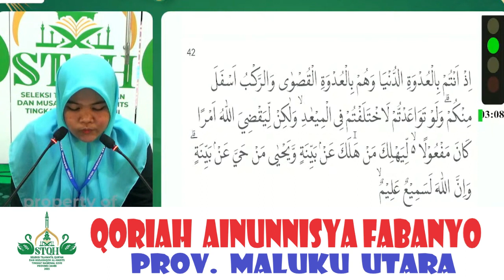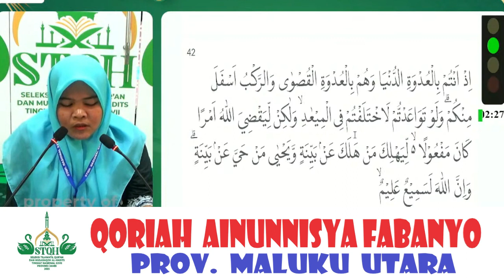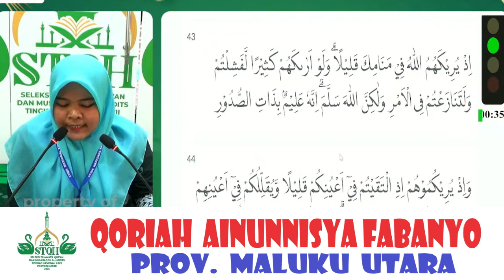QORIAH AINUNNISYA FABANYO (MALUKU UTARA) // TILAWAH DEWASA STQH NASIONAL XXVII // JAMBI 2023